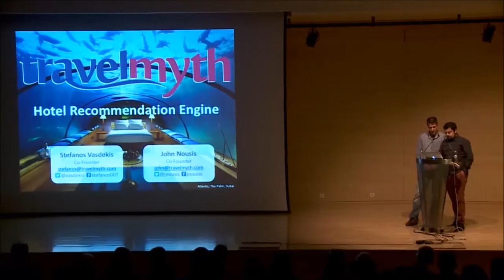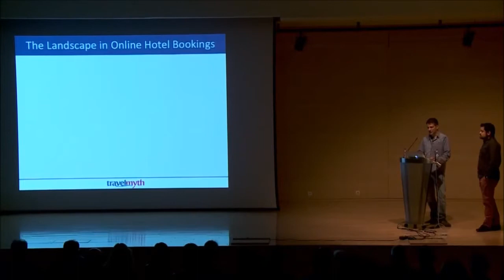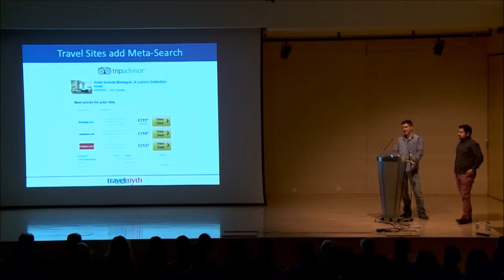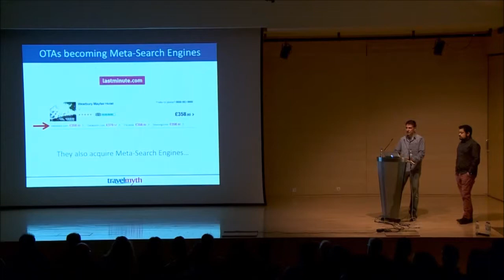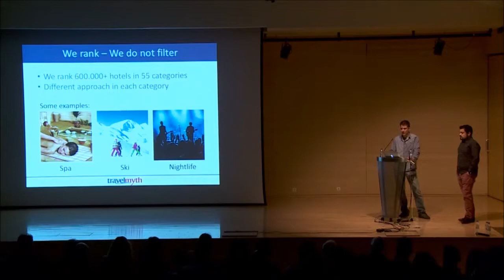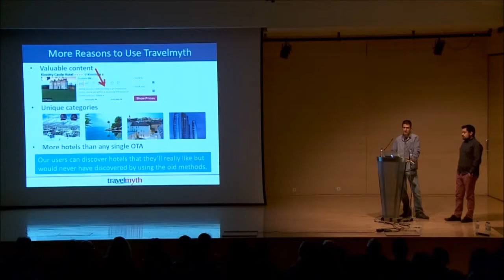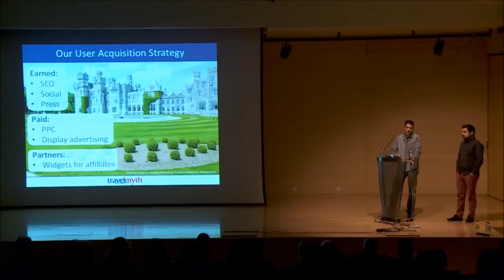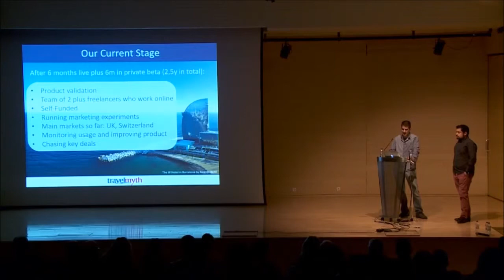Presentation of Travelmyth at Open Coffee Athens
The founders of Travelmyth present the hotel search engine at the Open Coffee Athens event.